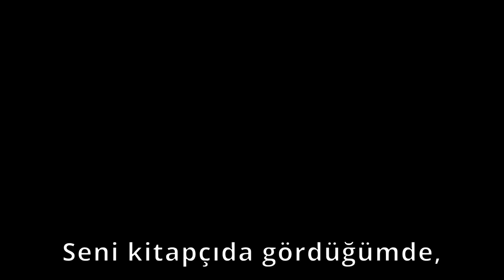EVE GITMEK JOLLY DUMBER ILE - GO BACKHOME WITH JOLLY DUMBER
Merhaba çocuklar, biz Jolly Dumber. Çılgın dünyamıza hoş geldiniz!

Bugün, bizi takip ediyorsun eve gitmek!

Bu arada beğenmeyi unutmayın ;)

Hello guys, we are Jolly Dumber. Welcome in our crazy world!

Today, follow us on the way to go home!

Also don't forget to to put a thumb up ;)